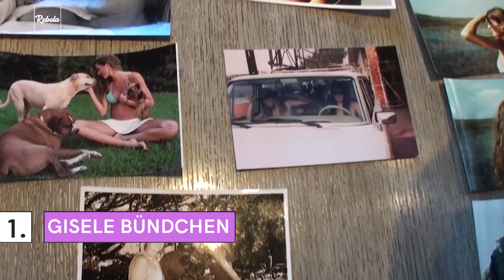14 Models Who Got Rejected Before Making It Big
In This Rebela Video We'll Go Over:
How did Gisele Bündchen Become A Model?
How did Gigi Hadid Become A Model?
How did Tyra Banks Become A Model?
How did Kate Moss Become A Model?
How did Cara Delevingne Become A Model?
How did Ashley Graham Become A Model?
How did Anita Kumar Become A Model?
How did Joan Smalls Become A Model?
How did Hilary Rhoda Become A Model?
How did Bianca Balti Become A Model?
How did Cindy Crawford Become A Model?
How did Robyn Lawley Become A Model?
How did Karolina Kurkova Become A Model?
How did Lara Stone Become A Model?
Do models get rejected?
How do models deal with rejection?
Can you be 5'2 and be a model?
Who is the No 1 model in world?
How long does it take for a Modelling Agency to get back to you?
Do modeling agencies sign you on the spot?
How do you get signed by a modeling agency?
The Only Channel Dedicated To Boss Ladies Across The World.

Our mission is to create entertaining and valuable videos to help you in your journey and accomplishing your goals. Before Rebela there wasn't any channel exclusively dedicated to or made for Boss Ladies, so as boss ladies ourselves, we decided to make one. On this channel you'll find videos about inspirational female figures, philosophy, art, makeup, beauty hacks, relationships, travel and fitness.

Rebela is more than a YouTube channel, we're a close knit community of boss ladies, where we help each other to go further in our lives and crush our goals one day at a time. We publish daily videos on our YouTube channel and reply to your questions in the comments. We want to make Rebela the biggest female centric channel here on YouTube, help us achieve this goal by subscribing to our channel and we promise to help you achieve yours.